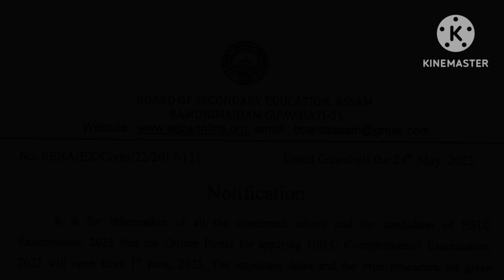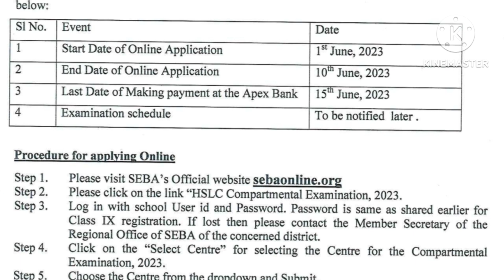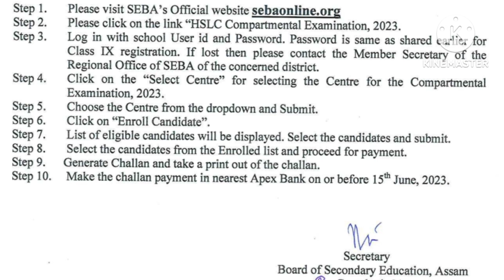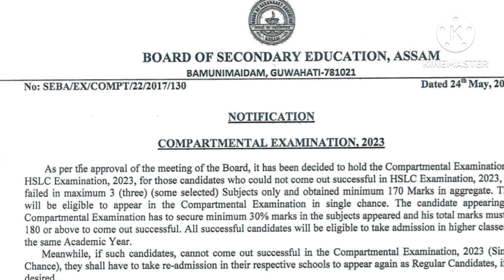HSLC Compartmental Exam 2023 official notification || Metric Compartmental Exam 2023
Hi friends
Welcome to Assam Peace news 3.This is a Assam educational news channel.

B pharm, D pharm, M pharm, pharm D, BSC nursing admission is going on. You can take admission in Assam as well as other states also. Call for admission 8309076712